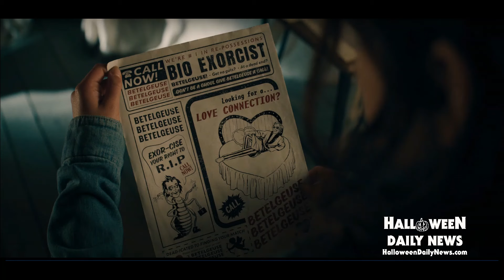BEETLEJUICE BEETLEJUICE Official Trailer Breakdown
Today, Warner Bros. Pictures unveiled the full new official trailer for this year’s all-star Halloween-set highly anticipated sequel 'Beetlejuice Beetlejuice', reuniting director Tim Burton with original cast members Michael Keaton, Winona Ryder, Catherine O’Hara, adding Jenna Ortega and more, giving us our first look at many of these new characters!

SUPPORT Halloween Daily News by becoming a channel member for just $5/month and get exclusive treats and killer perks

Send Us New Stuff:
400 W. Sothel Street